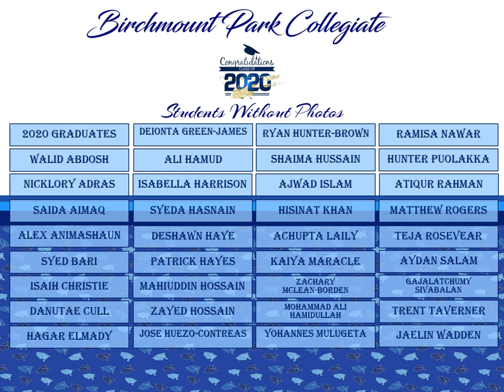Congratulations Class of 2020 Birchmount Park Graduates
Musical credits: A sky full of Stars. Symphoniacs. orig. Coldplay and Avicii